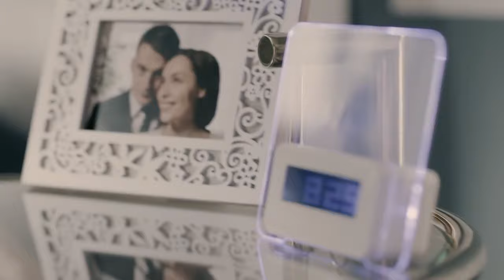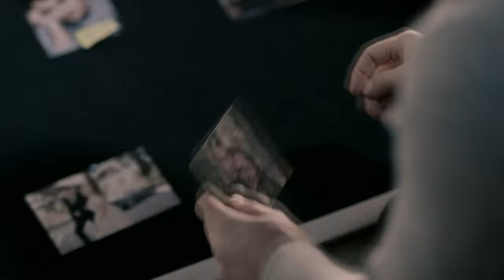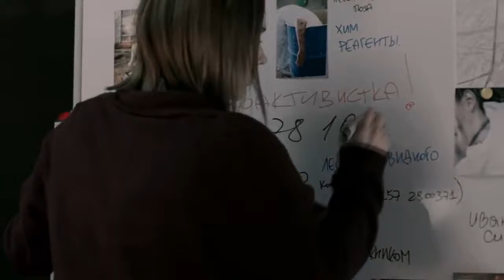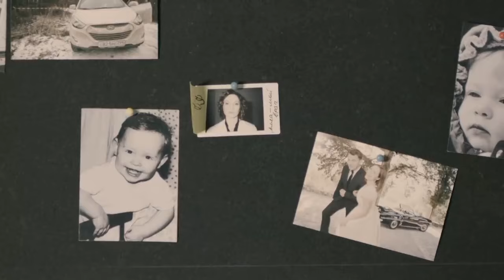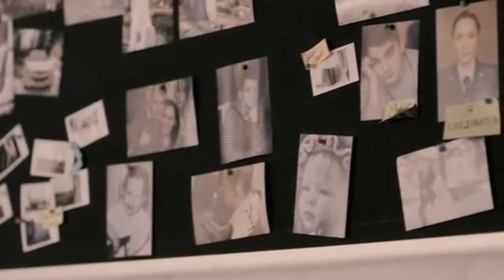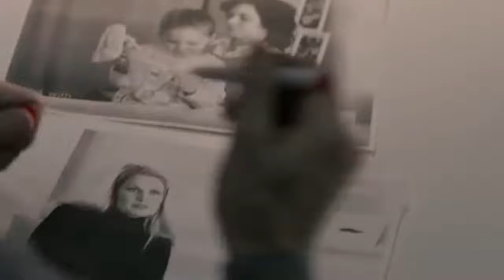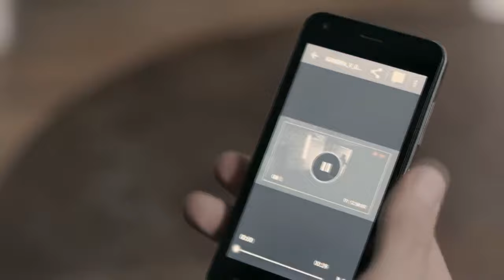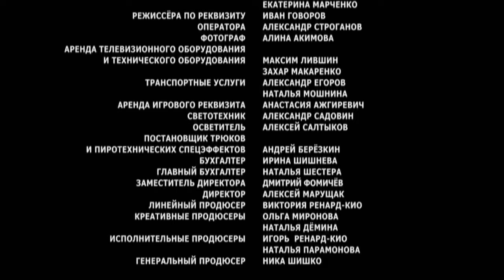Ловушка времени - серия 1-4 (2020) HD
Страна: Россия
Год: 2020
Режиссер: Валерия Ивановская
В ролях: Евгения Розанова, Алексей Демидов, Алексей Варущенко, Максим Виноградов, Татьяна Рыбинец, Екатерина Симаходская, Евгений Данчевский, Анастасия Сапожникова, Олег Филипчик, Александр Коротков, Сергей Козин

В течение года в Москве и окрестностях происходят странные убийства, на первый взгляд, никак не связанные. Но следователь Лика Беседина обнаруживает общие детали в преступлениях, после чего их объединяют в одно дело, и теперь Лике предстоит возглавить расследование. Проверяя свою версию о возможном месте следующего убийства, Беседина попадает на территорию заброшенной высотки. Спустя три месяца она приходит в себя в больнице...